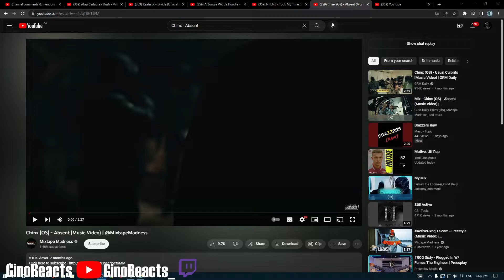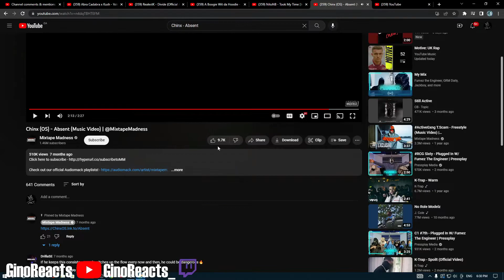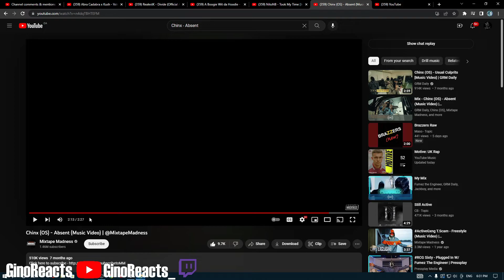HE TALKIN CRAZY!! Chinx (OS) - Absent (Music Video) Reaction - GinoReacts to UK DRILL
This was lowkey a bop no cap, like and sub yall I need it to get more exposure but if you aint enjoy the reaction lemme know how I can improve and give me a video recommendation.

YO gimme sum recommendations for videos or music
Sub yall, tryna hit 1k by January, WE ON TIMIN GANG
GRT!

Tags;